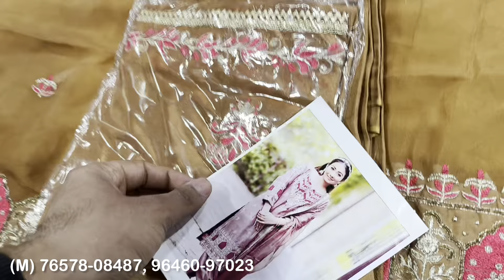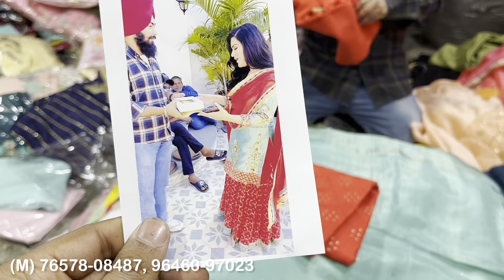Gota pati Special party wear suits | Drishti Fashion House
Hey Friends

Back Side CMC Hospital, Near Baba Dharan Vala, Khud Mohalla, Ludhiana
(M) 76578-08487